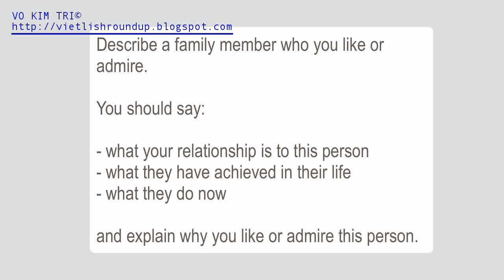Section 6 Model answers for Part 2: 008 Family